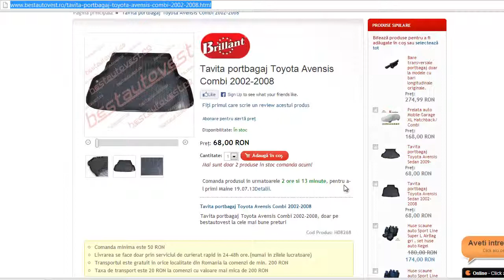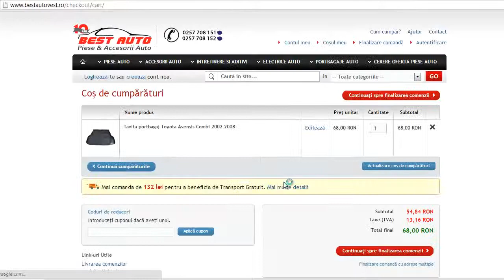Tavita portbagaj Toyota Avensis Combi 2002-2008